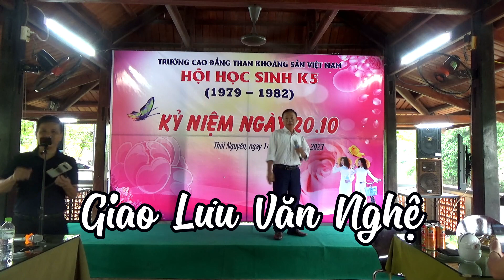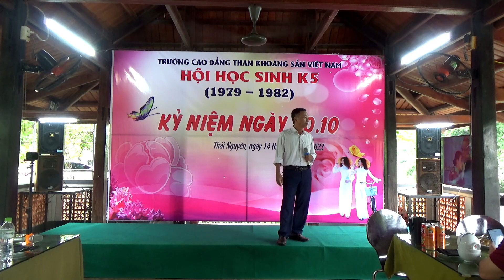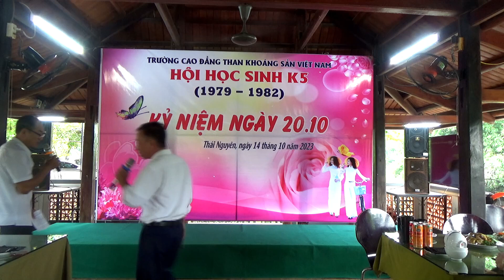❤️NHỚ LẮM VỢ ƠI 💋💋💋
Mời các bạn tham gia chương trình giao lưu văn nghệ kỷ niệm 93 năm ngày thành lập hội liên hiệp phụ nữ Việt Nam 20/10 tại khu sinh thái An Bình dành cho chị em  cựu học sinh khóa 5 trường cao đẳng nghề công nghiệp Việt Bắc nhé.